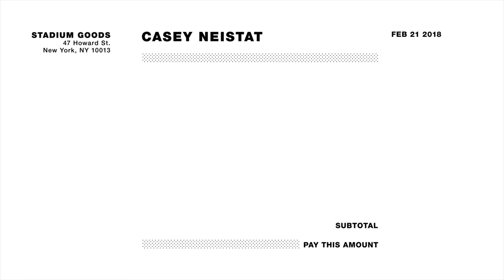Casey Neistat Goes Sneaker Shopping With Complex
Casey Neistat goes Sneaker Shopping with Joe La Puma at Stadium Goods in New York City and talks about Sneaker YouTube, his favorite high-tech sneakers, and pranking people with fake Supreme x Louis Vuitton.

Season 6
Episode 17